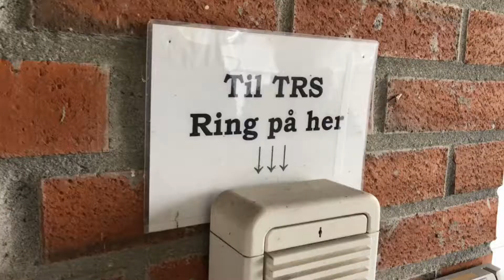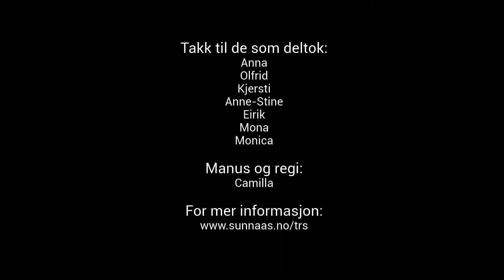Barn som kommer til TRS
Anna på 10 år viser barn hvordan det er å komme på opphold på TRS kompetansesenter for sjeldne diagnoser. Her får de se litt hvordan det er her og høre litt om hva som skjer når de kommer.